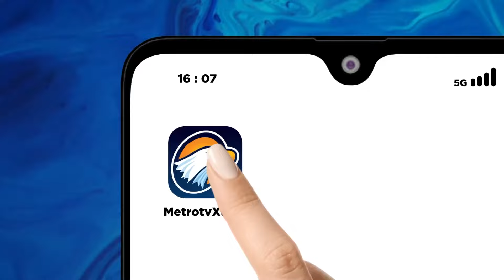Jelang Puncak Haji, Penjagaan di Saudi Diperketat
MetroTV, Jelang puncak haji penjagaan di kota makkah salah satunya di wilayah aziziyah diperketat.
Jemaah pun diwajibkan untuk selalu mengenakan kartu nusuk atau nusuk card kemanapun mereka pergi.

Jurnalis aisha miadinar dan karmila indriasari akan menggambarkan ketatnya penjagaan di aziziyah.